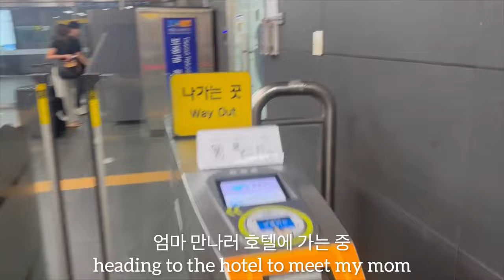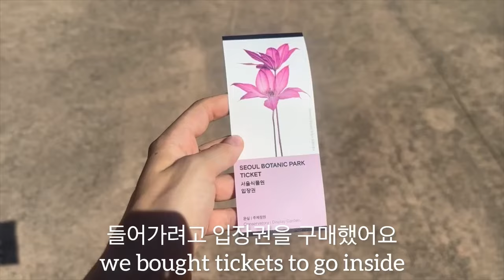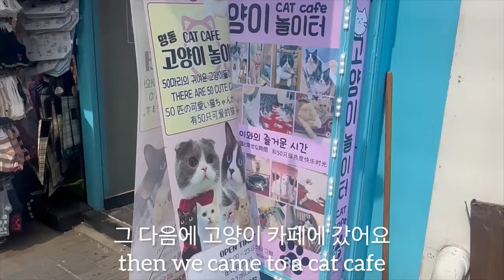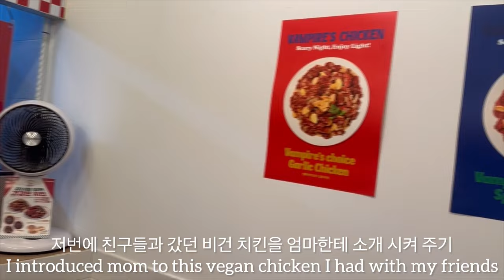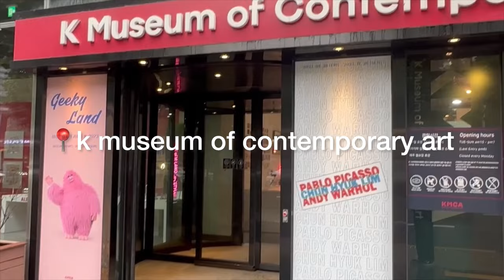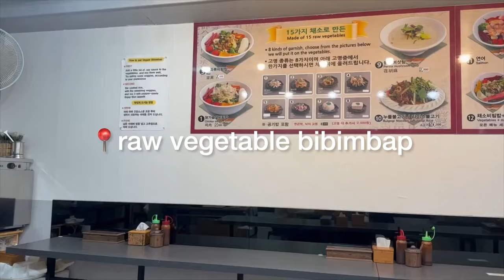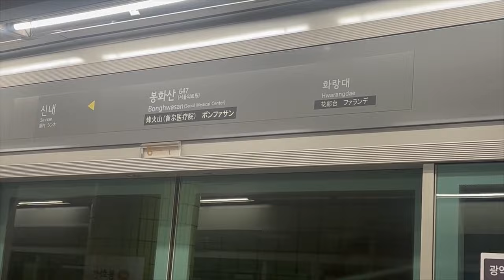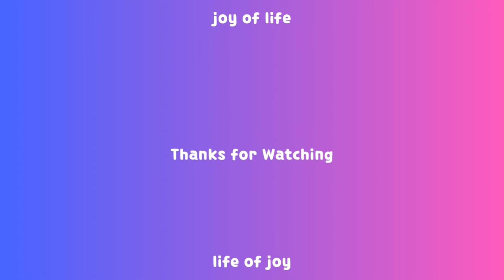korea holiday vlog🥮 reuniting with my mom for chuseok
hi, in this vlog my mom visited me for 10 days to spend chuseouk (holidays) together.

intro & outro songs:

lay down beside you - carl storm
gravelike - philip e morris

love lee (akmu) - dani hz
either way (ive) - dani hz
cookie (newjeans) - dani hz
gift - massobeats
midnight - massobeats
bossa lounge - bgm president
breeze - massobeats
after like (ive) - dani hz

💜 edited with inshot & canva